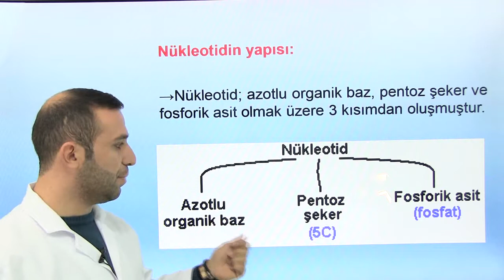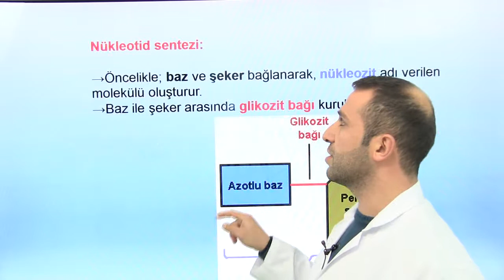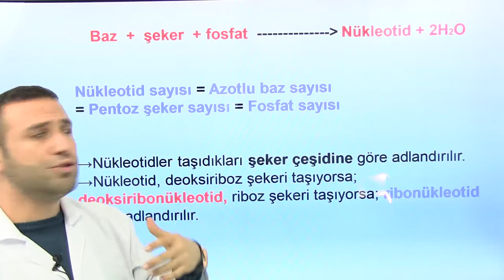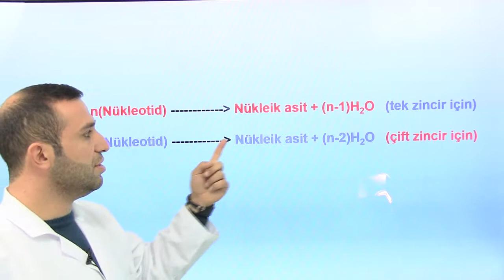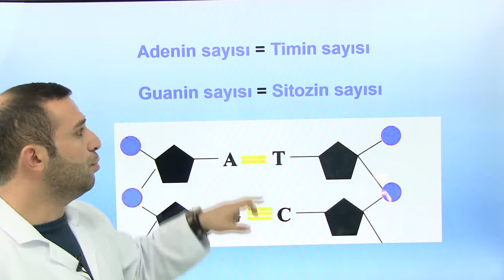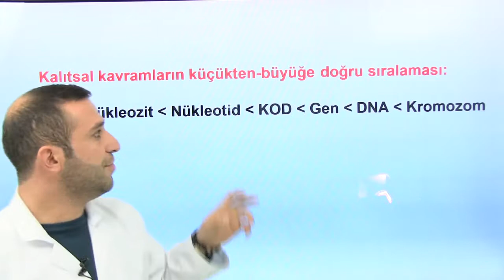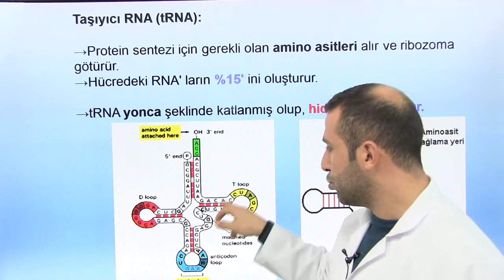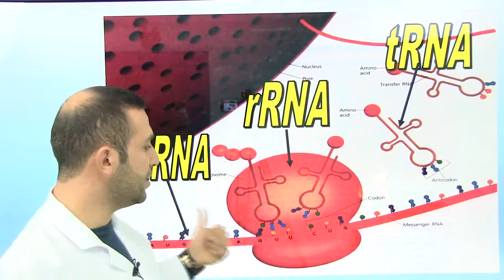Canlıların Temel Bileşenleri Nükleik asitler DNA RNA Konu Anlatım - 9. Sınıf Biyoloji